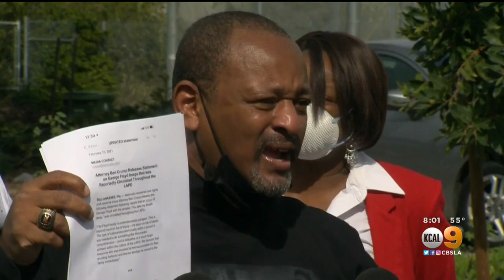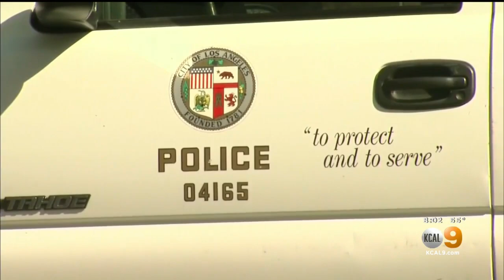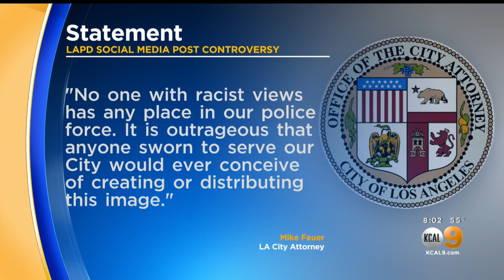Calls For Accountability Grow After LAPD Officers Allegedly Shared Image Mocking George Floyd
Community activist Najee Ali read a statement Monday from the attorney for George Floyd's family in reaction to reports of a photo of the slain Black man with the words, "You take my breath away," in a Valentine-like format being circulated by Los Angeles Police Department employees.